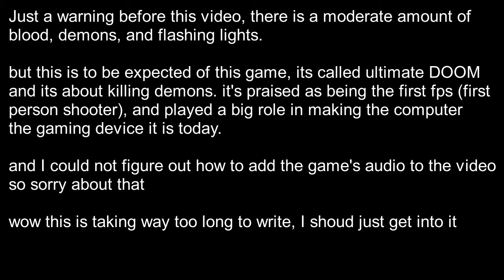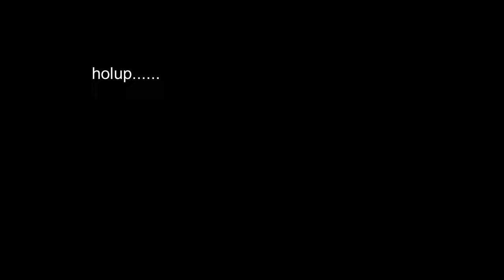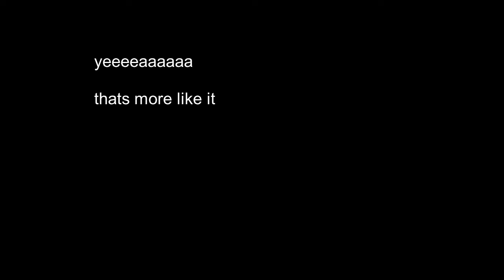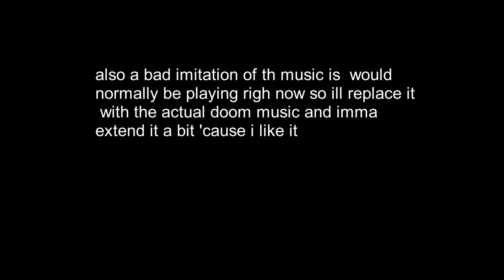THE FIRST FPS DOOM ulltimate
in this bloody video I play the revolutionary DOOM ULTIMATE, the first fps.